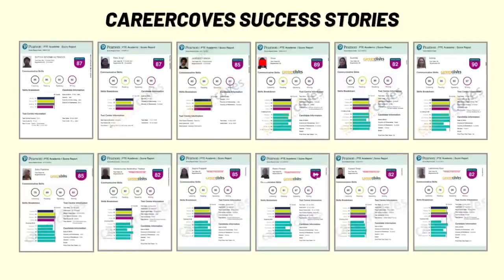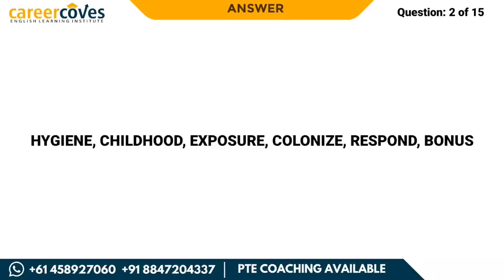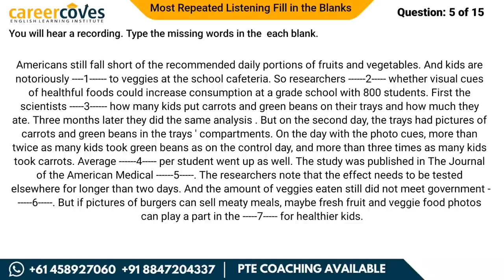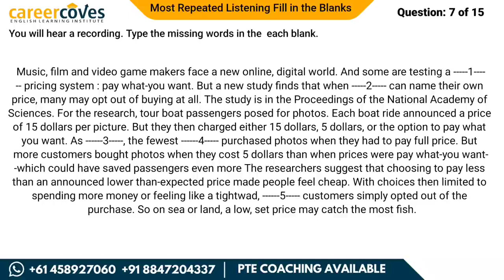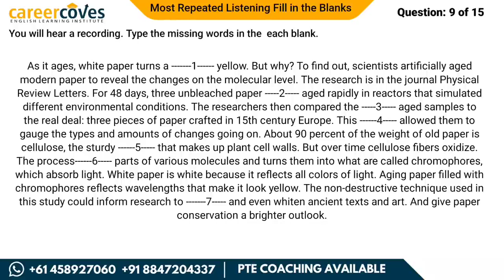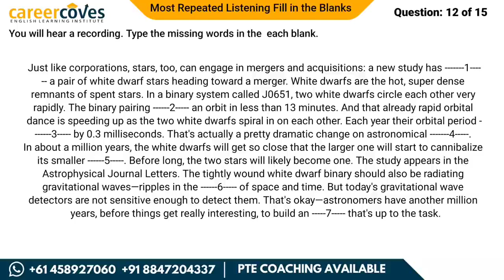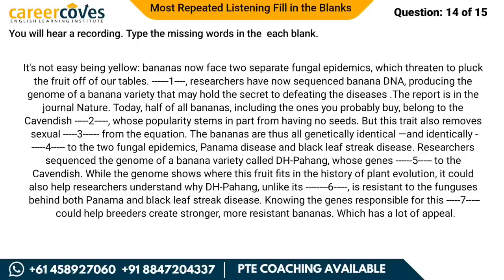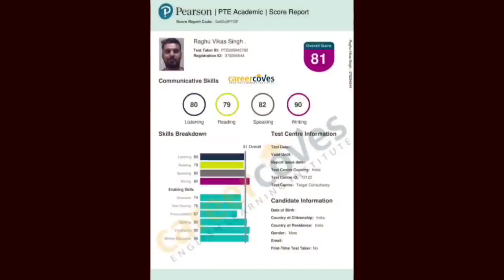PTE Listening Fill in the blanks | August 2023 | 15 Most Repeated Questions | Pearson Language Test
These questions have repetition rate of 70-80% in actual PTE exam.